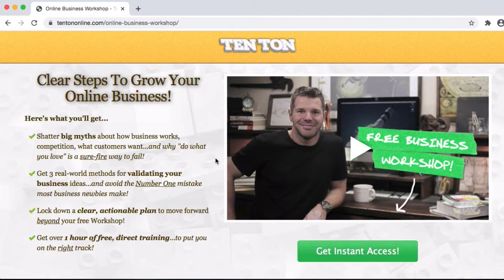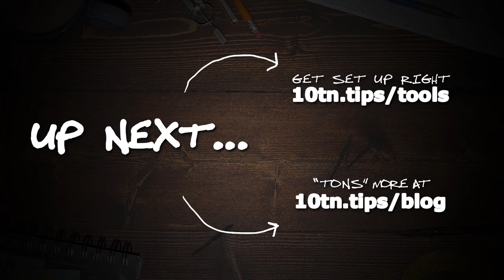Why Did You Decide To Start Your Own Business? Important To Keep Perspective!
Transcription:

why did you decide to start your own business?

What attracts entrepreneurs -- especially young entrepreneurs -- to business is the lifestyle. You know, getting rich, exotic cars, and bikini model girlfriends. But there's a big, fat, hairy, knarly problem with this. And here it is:

The problem with this is, it puts all the focus and attention on the end result -- the money, the cars, the exotic vacations, right? Absolutely NO emphasis or attention is put on what it's going to take to get there...

...other than some guru trying to sell you their "easy, turn-key blueprint to instant riches," right?

Here's the truth: Nobody cares that you want to be rich or go on cool vacations or have a giant house...because they want all that stuff, too! And everyone's busy with their head down trying to get this stuff and they aren't interested in you or what you want.

Now listen, there's nothing wrong with cool cars, big houses, or awesome vacations -- that stuff's fun and adventurous and exciting, right? So long as these things don't define who we are as a person, there's nothing wrong with 'em.

But also, it's important to keep perspective. Here's what these things really are: They're rewards for a job well done. They're a gold star sticker on the colouring page that is your online business -- Good job! -- that's it. Hey, they're fun and cool, but that's about all.

Really, these sorts of prizes and trophies are the incentive us entrepreneurs need to go through all the ridiculous things we do. Imagine the Olympics with no medals or winners. Imagine the playoffs where all the teams win in a tie.

Where's the incentive? Where's the motivation to work hard and overcome barriers, obstacles, and your own limitations? What non-entrepreneurs and non-business owners often don't understand is that it isn't about greed or anything like that.

Instead, it's very often about freedom. It's about not having to do work you despise. It's about looking at your calendar, seeing a lot of whitespace and going, "what do I feel like working on this week?"